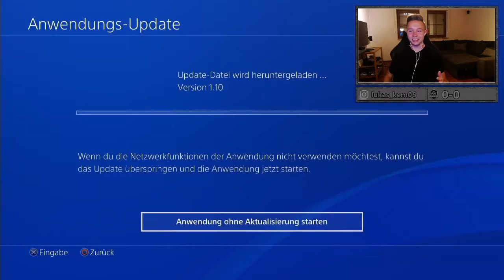Mein erstes Game in FIFA 22 🔥😱 + Starter Squad Teambau